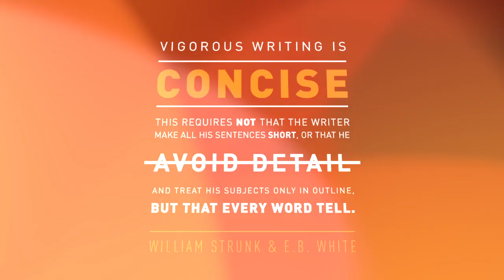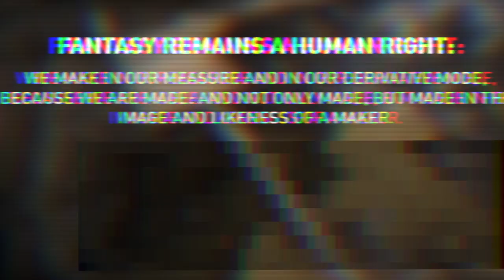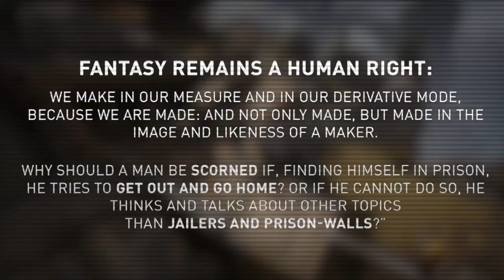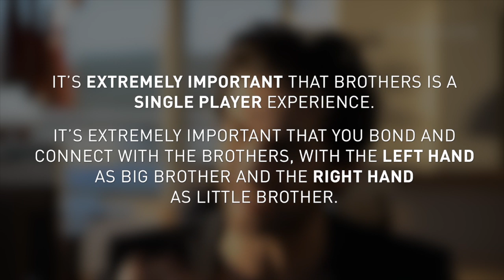Brothers: A Tale of Two Sons and C.S. Lewis